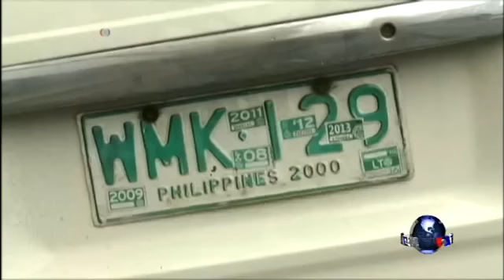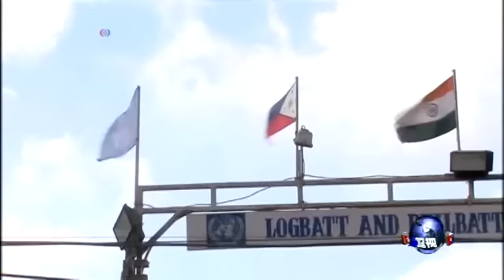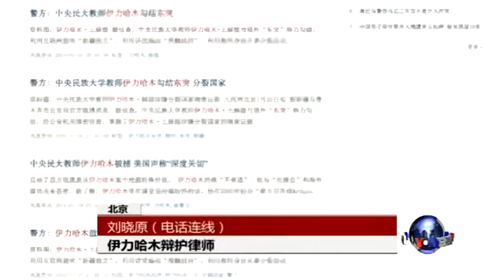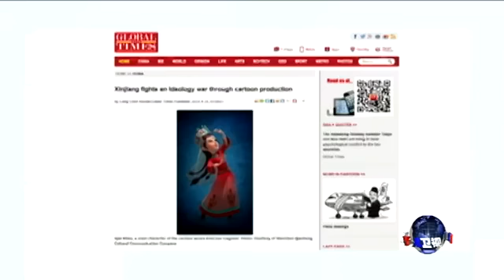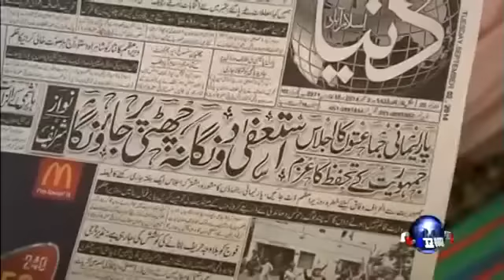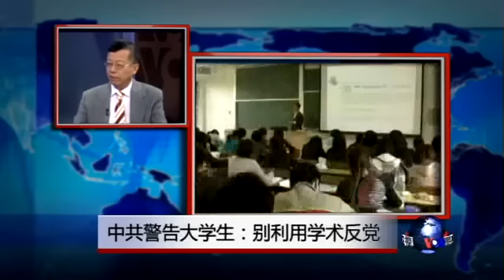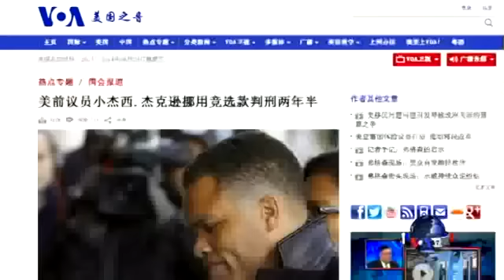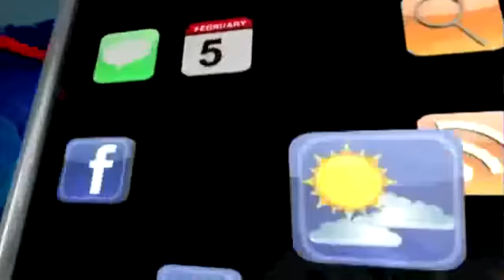VOA卫视(2014年9月2日 第一小时节目)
VOA卫视今天第一小时主要内容包括国际新闻、VOA连线、媒体观察和OMG美语。香港民众要求真普选，争民主的抗议浪潮持续在全球蔓延，今晚节目中我们有来自香港，台湾以及纽约的最新报道。另外，媒体观察时间要带您看看，为何北大复旦等中国高校又开始强调政治思想工作。节目最后，《OMG!美语》的白洁给大家教几句地道的流行美语。